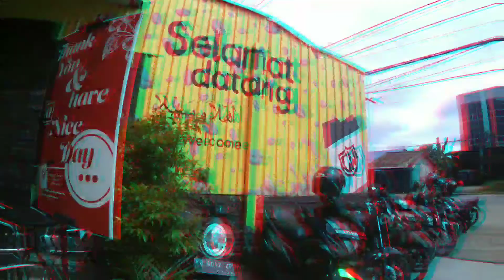MURAL CAFE (CW COFFEE PONTIANAK, DOKUMENTASI MURAL)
Hasil dokumentasi pengerjaan mural disalah satu kafe pontianak, berlokasi dijalan gusti hamzah, pontianak kota,